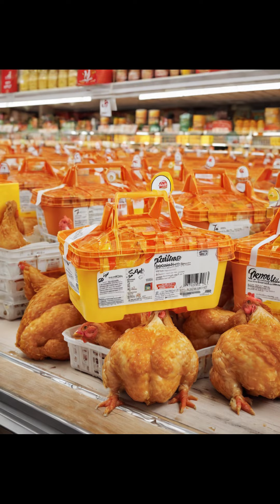chansons pour supermarché teaser 1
Lyrics by me " hullajump "

fait avec Udio AI a

Udio   .  com

J ais utilisé Omost sur Huggingface a

https : / /   huggingface.co  /  spaces  /   lllyasviel  /   Omost

le texte :

du poulet préparé a presque toutes les sauces et tout un tas de machins proposé déjà cuit qu'y a pu qu'a  réchauffer madame la ménagère vous êtes vraiment gâté  et les industriels sont si plein d attentions qu on les soupçonnerais presque d être tous philanthropes

en anglais  :

chicken prepared with almost all the sauces and a whole bunch of things offered already cooked that all you could do was reheat, madam the housewife, you are truly spoiled and the industrialists are so full of attention that one would almost suspect them of all being philanthropists